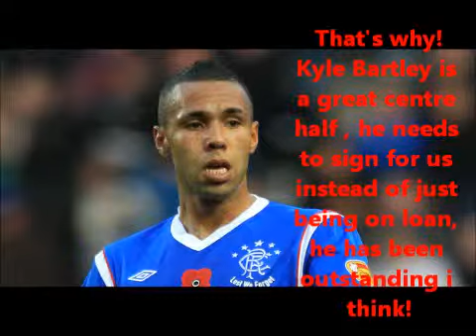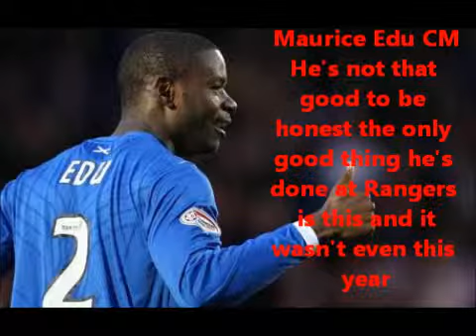My Rangers Player Of The Year 2011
My Rangers Player Of The Year-Steven Naismith-KyleLafferty-Music-Blue Sea Of Ibrox-Every Other Saturday